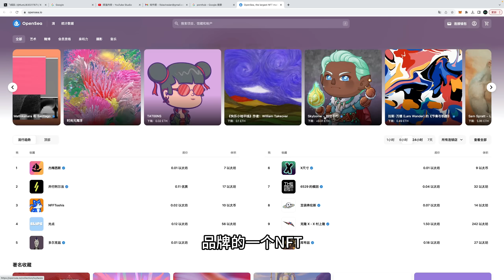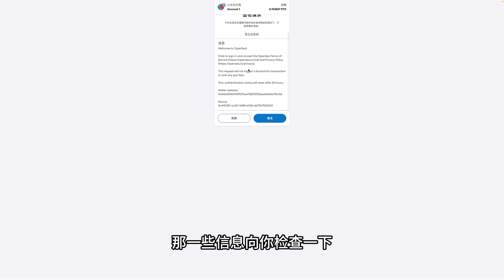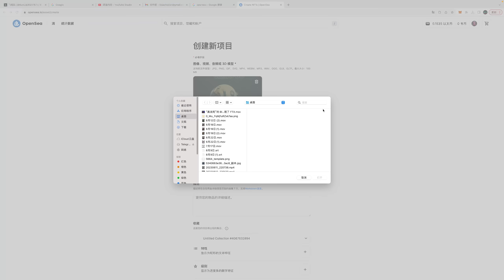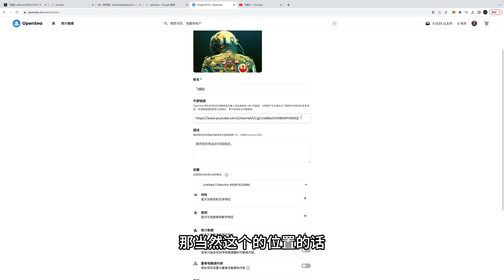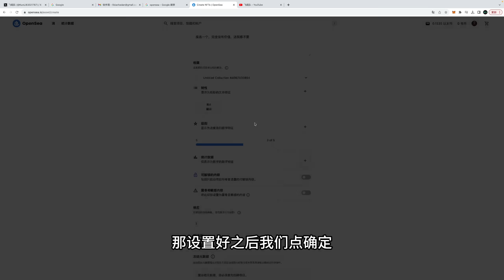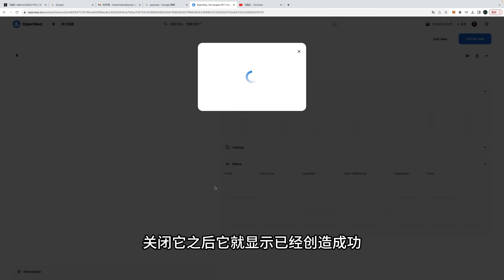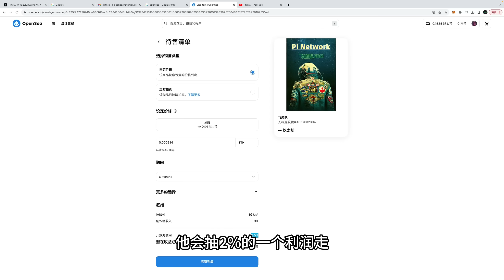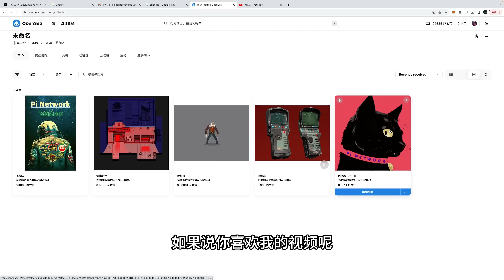Pi Network社區生態發行NFT，你會購買嗎？ NFT價值是什麼？手把手教你創建屬於自己的NFT，理解原理你才會懂得是否有價值！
Pi Network社区生态发行NFT，你会购买吗？NFT价值是什么？手把手教你创建属于自己的NFT，理解原理你才会懂得价值！